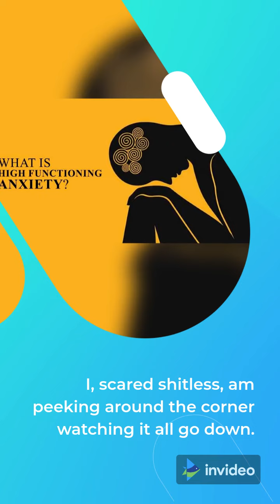We don’t have a f@cking doorbell (Funny Stories #9)